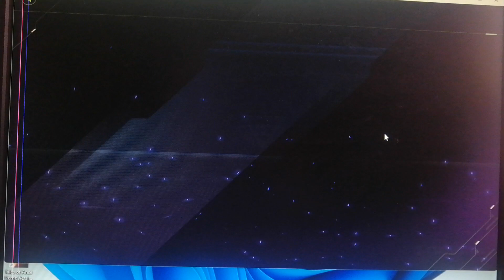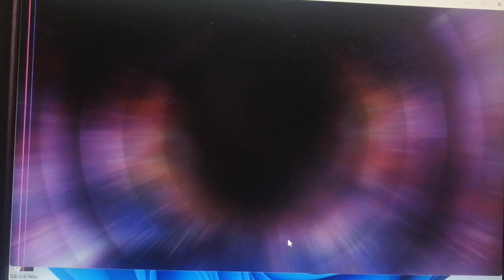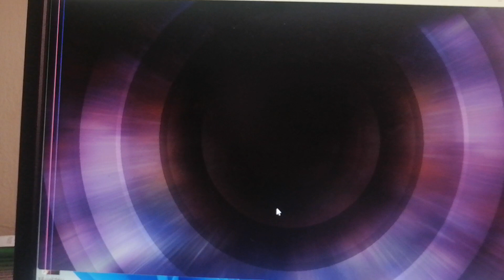la contraparte de lo darkworld its here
What do you tell me? I am your dearest uncle Train. Welcome to a new duel triangle. Remember that this event we play with 3 different mechanics. It must be said. Right now I have 3 deck left but as I said I would do 5 since I have to repeat the Alito deck and one of Kaiba. What I had promised directly, in short, the 3 deck that is not left is the fabled deck but in fusion, fuck it, it is the darkworld, a deck that, just like fabled, is based on demon, only that fabled are light while the darkworlds are all directly dark. boss monster of this deck is grapha, it is a deck that goes to limited the bad thing is that while the darkworld deck has received a structure and support, the latter has not done it directly so you can imagine the difference that there is if fabled has syncron of everything levels so one thing compensates for the other, the bad thing is that it does not have a card to search for or a card to protect you from situations in which you are bricked or without a hand, believe me, that will be very common with that deck

que me cuenta yo soy su queridisimo tio train sea bienvenido a un nuevo duel triangle recordar que este evento jugamos con 3 mecanica distinta hay que decirlo ahorita me queda 3 deck pero como dije haria 5 ya que me queda repetir el deck alito y uno de kaiba que tenia prometido directamente en fin lo 3 deck que no queda es el deck fabled pero en fusion fuera joda es el darkworld un deck que igual que fabled es basado en demonio solo que fabled son de luz mientra que los darkworld todo son de oscuridad directamente el boss monster de este deck es grapha es un deck que va al limited lo malo es que mientra deck darkworld ha recibido un structure y soporte este ultimo no lo ha hecho directamente asi que puede imaginar la diferencia que hay eso si fabled tiene syncron de todo lo niveles asi que una cosa compensa lo otro lo malo es que no tiene carta para buscar o carta protegerte de situaciones en la cual quede brickeado o sin mano directamente creame eso sera muy comun con ese deck